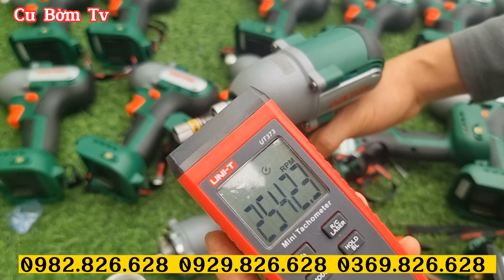Mẫu chuyên vít cực khỏe hàng chính hãng DEKTON giá tốt nhất THỊ TRƯỜNG | 0982.826.628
Cu Bờm Tv
Điện Máy Trang Huề
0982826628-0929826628